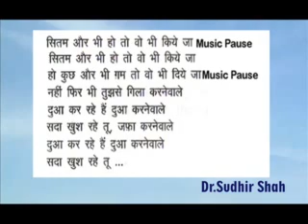Sada khush rahe tu Karaoke Track SUDHIR SHAH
Sada khush rahe tu.mp4